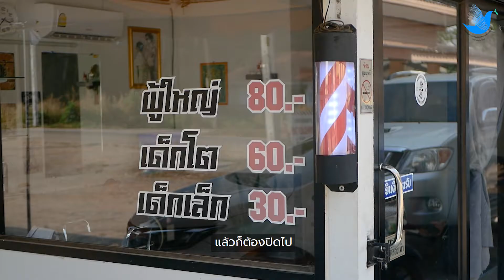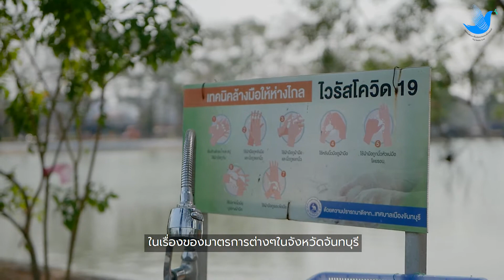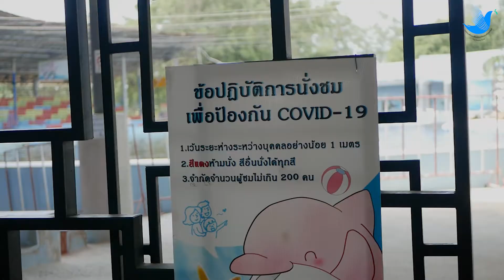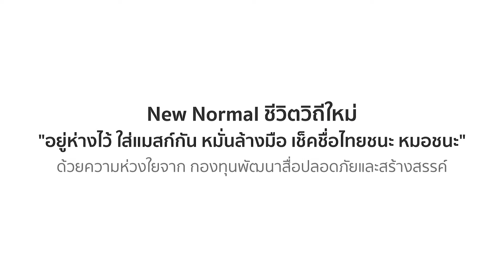ตอนที่ 16 จันทบุรีร่วมใจหยุดโควิด 19 แต่ไม่หยุดเศรษฐกิจไทย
โครงการผลิตสื่อสร้างสรรค์ส่งเสริมชีวิตวิถีใหม่ (New Normal of Well-Being)
ส่งเสริมการผลิตสื่อรณรงค์คนไทยห่างไกลโควิด
เพื่อให้ประชาชน ได้ตระหนักถึงความสำคัญของการป้องกันโรคโควิด 19
ในชีวิตประจำวัน ด้วยวิถีชีวิตแบบ New Normal
เพื่อลดและป้องกันความเสี่ยงในการติดเชื้อโรคโควิด19